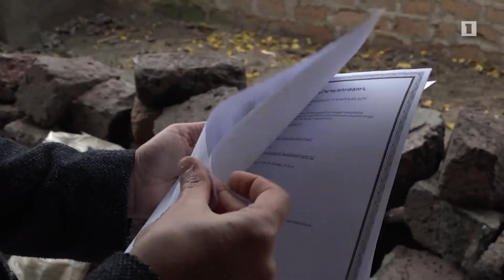Կասեցվել է ապօրինի շինարարության ևս մեկ դեպք